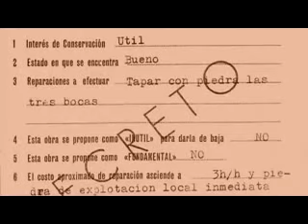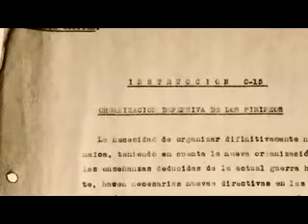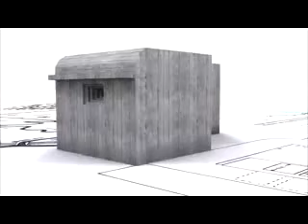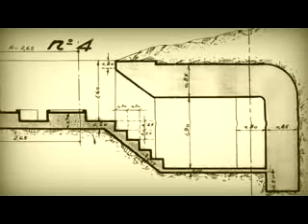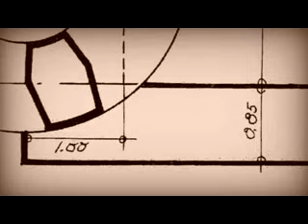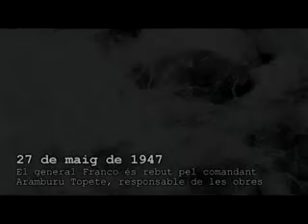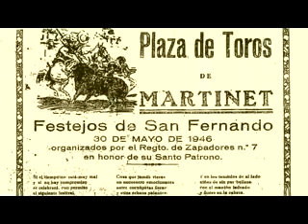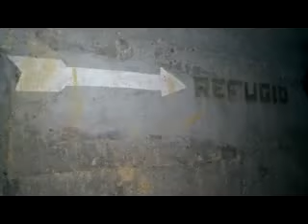Búnquers del Pirineu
Documental sobre la línea P, línea fortificada de búnquers construidos por Franco después de la Guerra Civil para defenderse de un posible ataque nazi.

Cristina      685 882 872